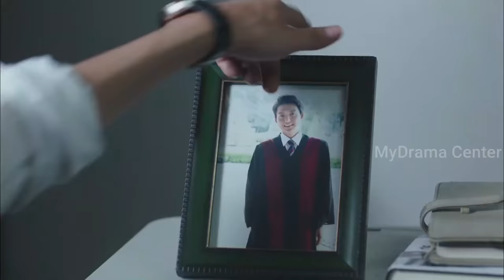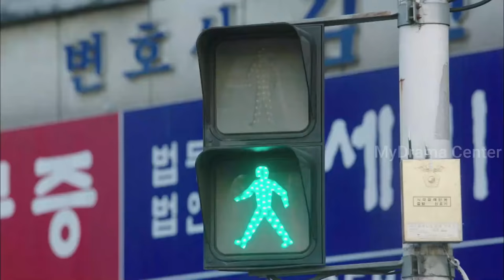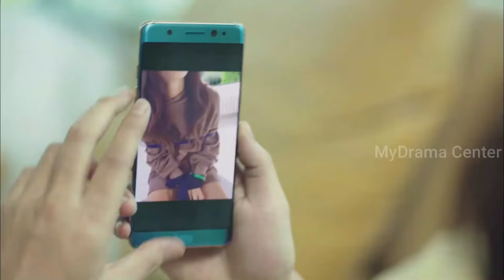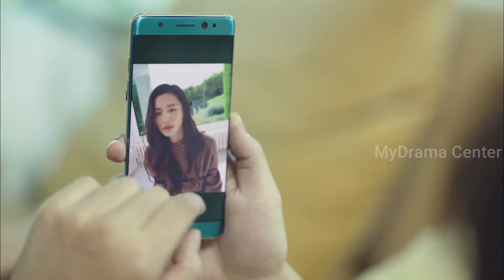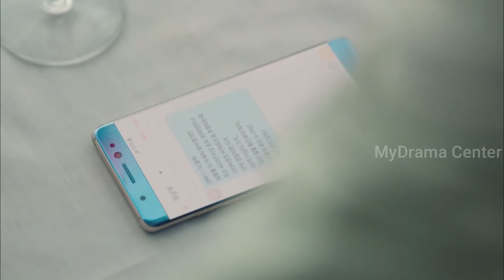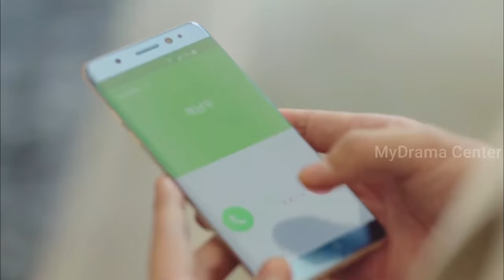LEGEND OF THE BLUE SEA Episode 1 | Malayalam Explanation | MyDrama Center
EPISODE 1 | Legend of The Blue Sea | Malayalam Explanation | MyDrama Center

The Legend of the Blue Sea
South Korean television series
 starring :Jun Ji-hyun and Lee Min-hoo
 Developed by :Park Young-soo (SBS  Drama)
Written by :Park Ji-eun
Directed by : Park Seon-Ho
Country of origin: South Korea
Original language : Korean
No. of episodes: 20
 Original network :SBS TV

This Story Inspired by a classic Joseon legend from Korea's first collection of unofficial historical tales about a fisherman who captures and releases a mermaid, this drama tells the love story of a con-artist and a mermaid who travels across the ocean to find him.